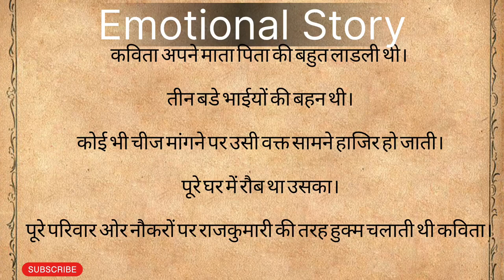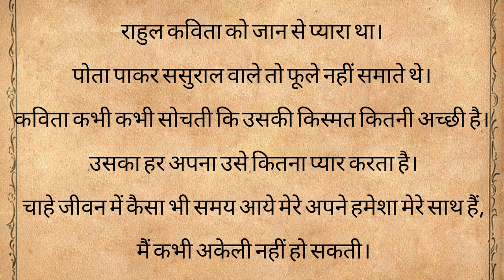Hindi Emotional Story |बोझ |Katha Kahani